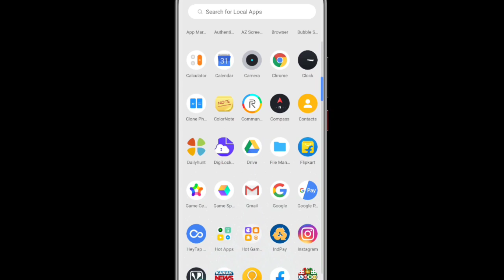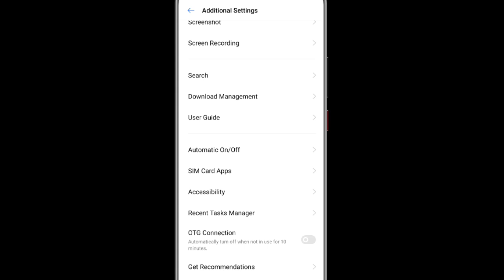ଖାଲି Phone ର ଏଠି ୩ ଥର ଚିପିକି ଦେଖ ସବୁ ଜଣାପଡ଼ଯିବ ପୁରା ଆଶ୍ଚର୍ଯ୍ୟ ହେବେ Android Hidden Features Tricks